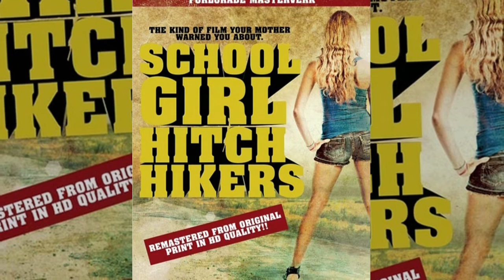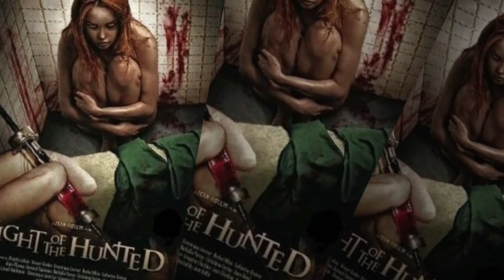JEAN ROLLIN FILMS